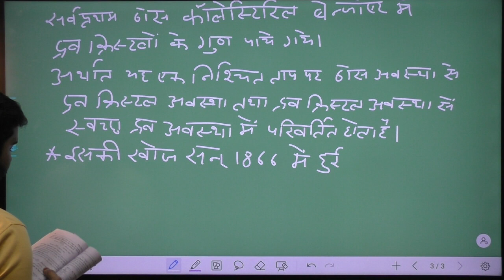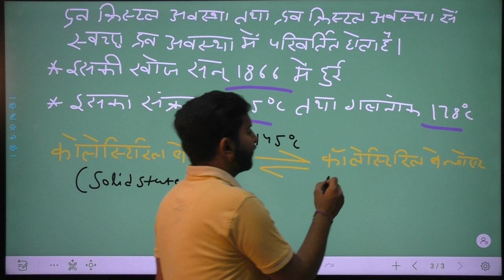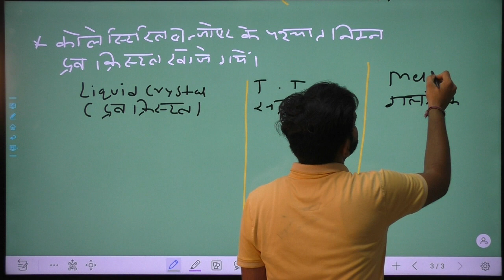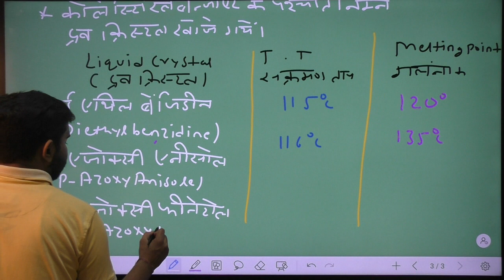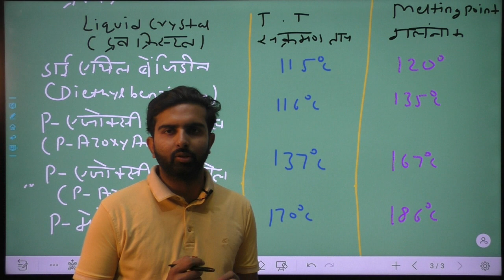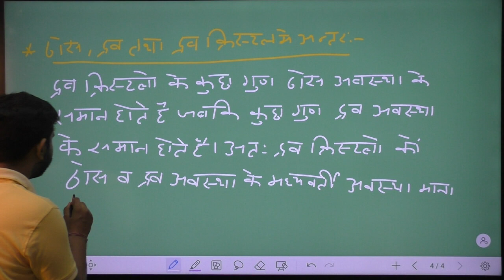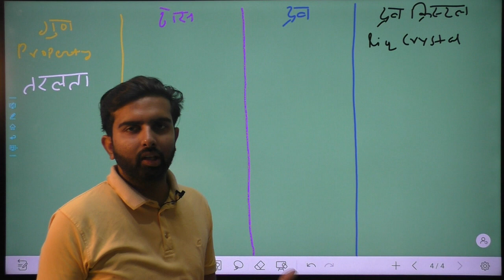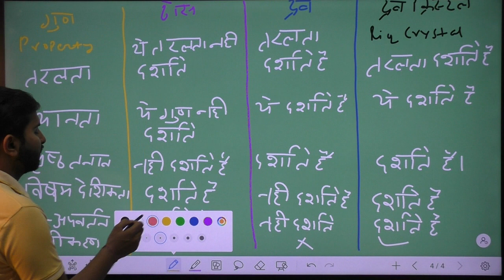BSC PART I PAPER III PHYSICAL CHEMISTRY UNIT 1 LIQUID CRYSTALS PART 2